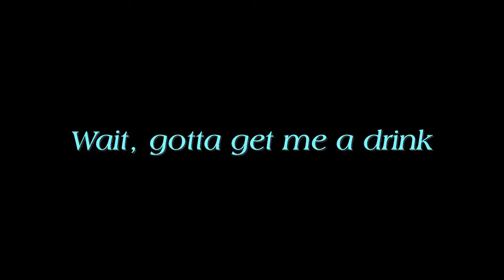l'm Eddee M Chihuahua, when I was just a little kid.